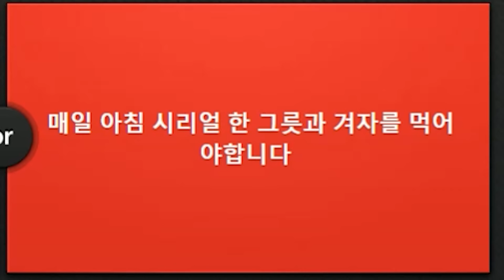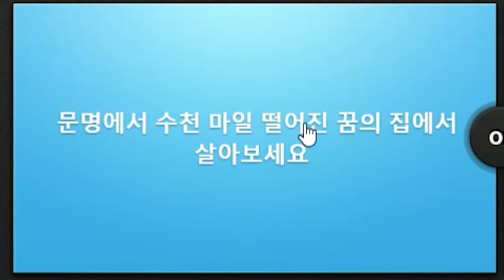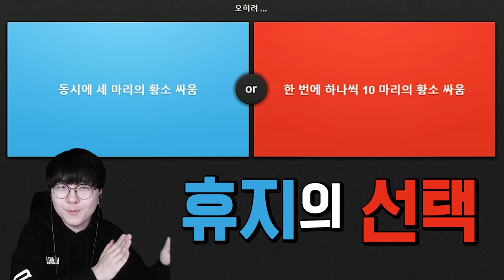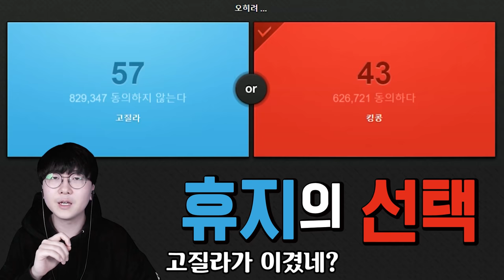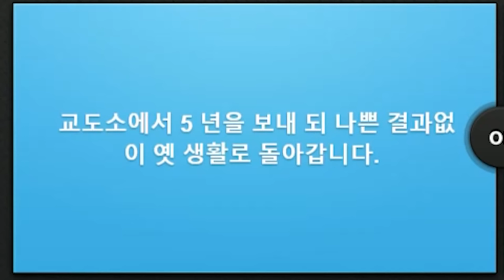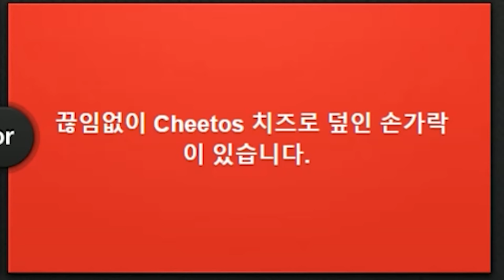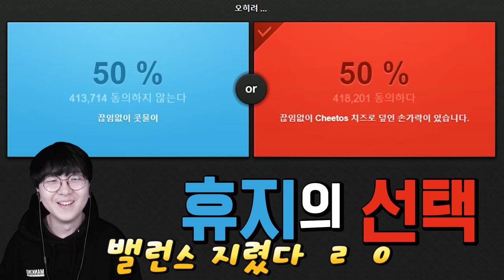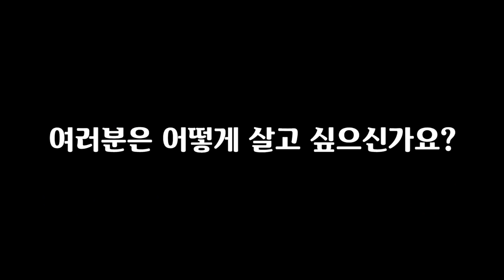2가지 중 여러분들의 선택은? 절대 못 고름 ㅠㅠ [ 이더아이오(Either.io) ]l 휴지(HueZ)